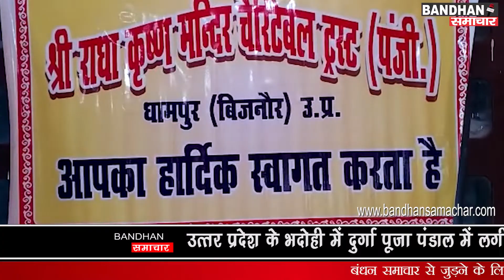श्री राधा कृष्ण मंदिर कमेटी द्वारा किया गया 201 कन्याओ का पूजन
धामपुर में श्री राधा कृष्ण मंदिर एवं सर्व ब्राहम्ण सभा द्वारा दो सौ एक मां जगदंबा स्वरूपा कन्याओं को जिमाया गया